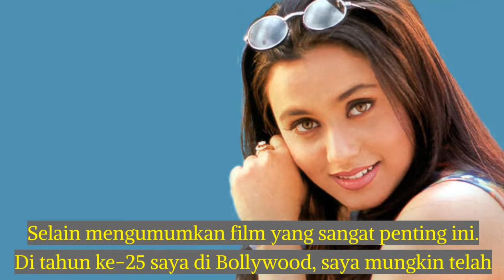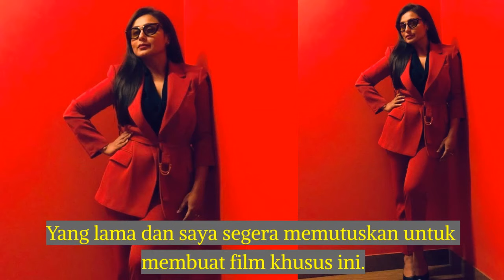Film Terbaru Rani Mukerji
Untuk memperingati ulang tahun Rani Mukerji, Zee Studios bersama Emmay Entertainment telah mengumumkan film mendatangnya yang berjudul Mrs. Chatterjee vs Norway.

Film ini mengisahkan tentang perjalanan perjuangan seorang ibu melawan seluruh negeri.